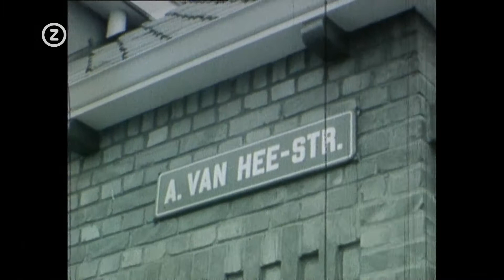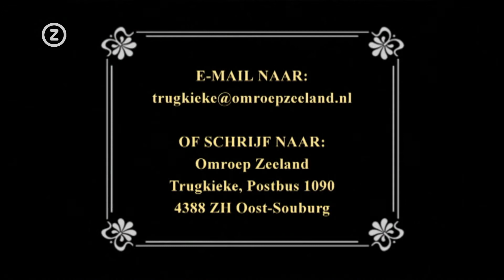Trugkieke - Kamperland 1966 II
De promotiefilm van het dorp Kamperland voor de Muziekvereniging Nicoleen 1966.
Deze video kwam tot stand in samenwerking met de provincie Zeeland

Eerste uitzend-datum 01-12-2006